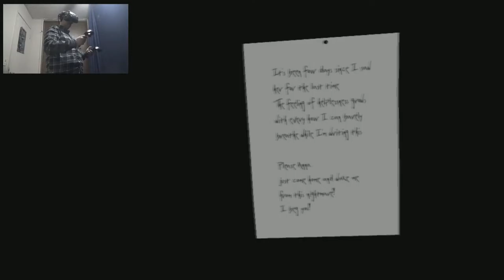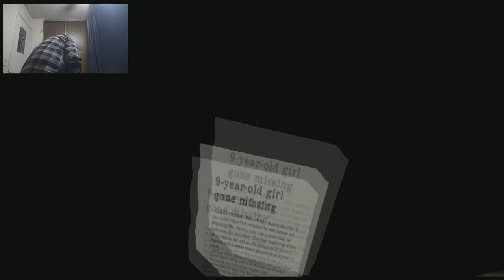Hello little demon girl | Lets Play: Lost in the Rift